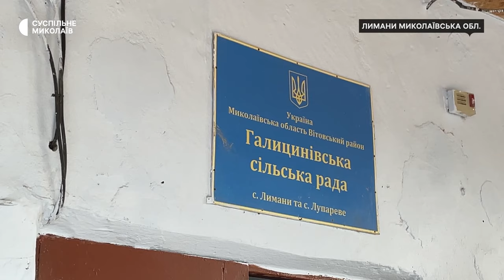По 10 тисяч гривень: як у Миколаївській області благодійна організація допомагає людям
У селі Лимани, що на Миколаївщині, 50 людей подали заявки на отримання грошової допомоги у розмірі 10 тисяч гривень. Цю допомогу надає благодійна організація "Карітас-Спес Одеса" для сімей з дітьми та родин, які опинилися у складних життєвих обставинах.